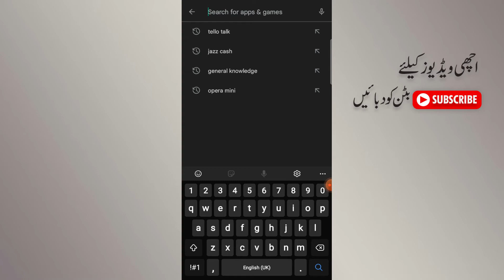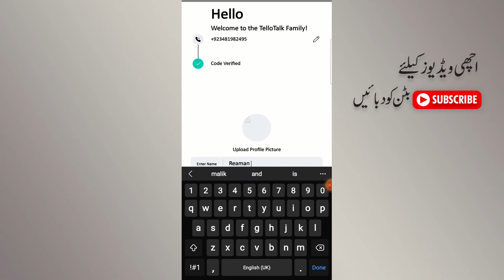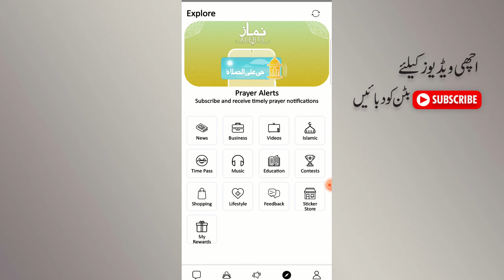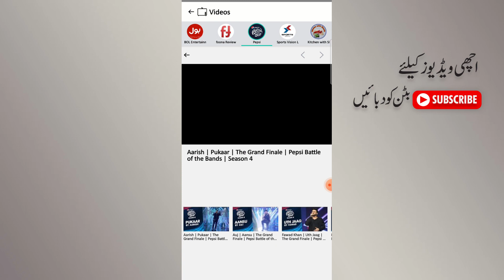How to create tello talk account in pakistan 2022 | Telo Talk ka account kaise banaye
so in this video i  show you How to  create tello talk account in pakistan 2022 so watch complete video to learn

Quries
How to create tello talk account in 2022
tallo talk account banany ka tarika
tello talk app kia hy